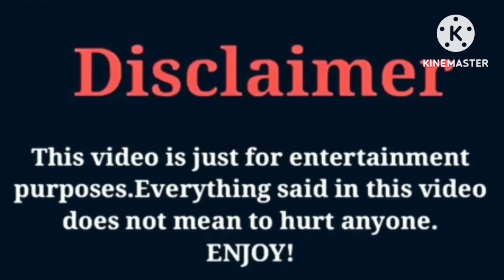Alaiya R’ria (LaiyaFace TV) VS Funny Mike VS That Girl Lay Lay VS Jayah (OfficialTsquadTV)